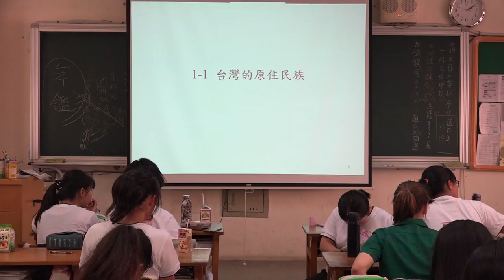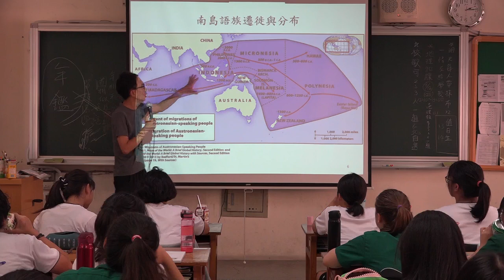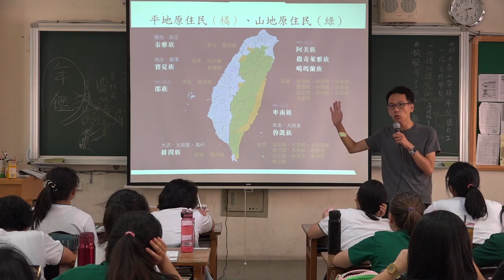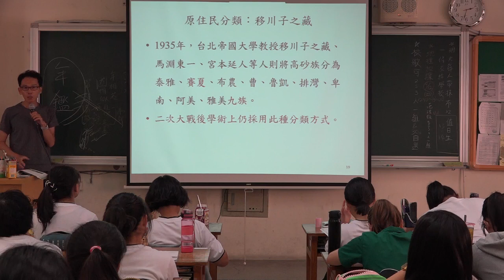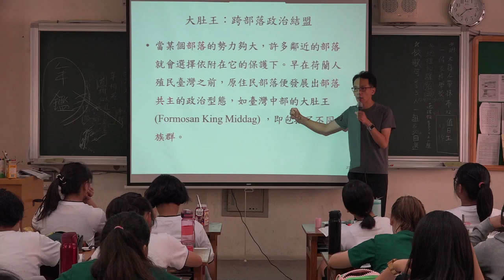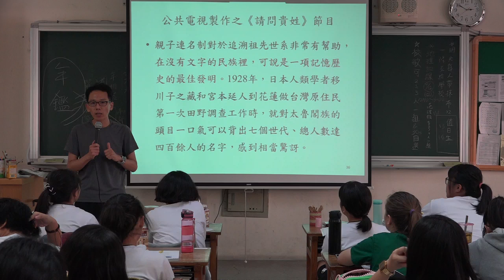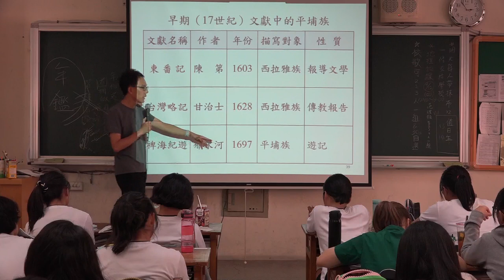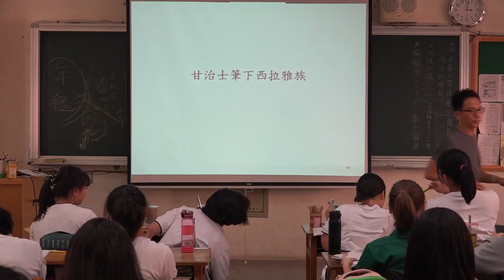【蔚群歷史】高一歷史(台灣史) 1-1 台灣的原住民族 | 20190909 一樂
授課主題：高一歷史(台灣史) 1-1 台灣的原住民族（三民版，頁8-22）
課堂實境：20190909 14:10-15:00 一樂